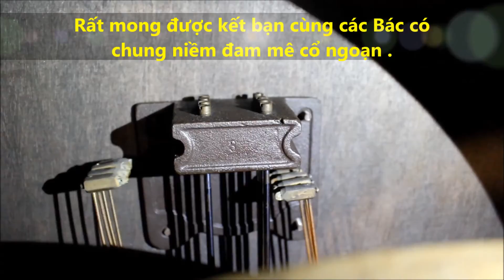Đồng Hồ Mạ Vàng - Máy đức cổ xịn .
Đồng hồ mạ vàng máy đức cổ xịn , mời các Bác nghe thử . máy lớn 15 - 23 .
Mình có tạo riêng 1 trang web để chia sẻ về kiến thức cổ ngoạn , rất mong nhận được sự tương tác và ủng hộ của các Bác , Website chia sẻ
Để xem thêm các sản phẩm mình sưu tầm được mời các Bác Click Web